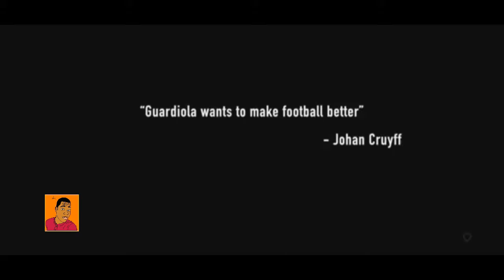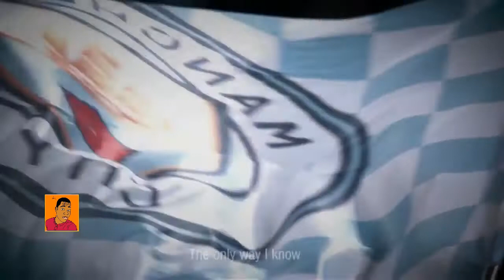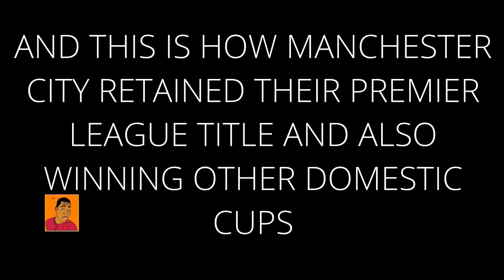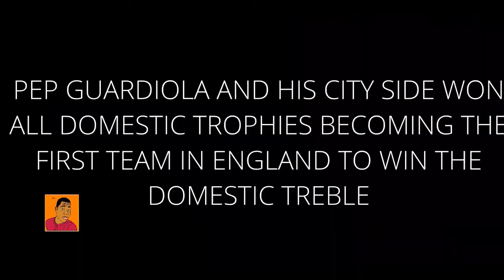Pep Guardiola Documentary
PepGuardiola Mancity Documentary. This is a documentary about Pep Guardiola with the scintillating football and trophies he has won with Manchester City so far...